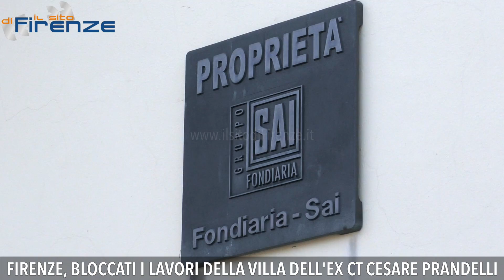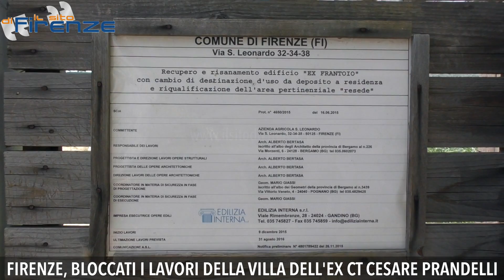Firenze, bloccati i lavori alla maxi villa di Prandelli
video di Matteo Calì - La megastruttura che vedrete nei primi secondi del video che segue, si affaccia sulle colline di Firenze, ed è di proprietà di Cesare Prandelli, ex allenatore della Fiorentina e ct della nazionale italiana di calcio. Fino a qualche mese sulla panchina dell’Al Nasr, a Dubai, negli Emirati Arabi.
E’ l’ex frantoio in via di San Leonardo, che il mister ha acquistato nel 2014 da Unipol, e dove oggi ha sede l’azienda agricola che gestisce con la compagna.
Siamo in uno dei luoghi più ambiti e suggestivi di Firenze, e la zona è sotto tutela e vincolo paesaggistico, proprio per la sua bellezza.  Anche se dal 2015, il Comune lo ha riqualificato come collina coltivabile, sebbene l’area sia compresa tra piazzale Michelangelo, piazza Pitti e il centro storico Unesco.
Così mister Prandelli ha potuto iniziare i lavori, che vanno avanti da anni con la costruzione di imponenti edifici. infatti nel progetto dell’ex ct c’è una vera e propria maxi villa, con una distesa di terreni fino al giardino di Boboli.  Oggi pero i lavori alla residenza di Prandelli hanno subito lo stop del Comune di Firenze, infatti, le ultime modifiche al progetto sono state bloccate dall’ufficio urbanistica che ha bocciato due volte gli ‘schemi’ del mister. Ora l’ex tecnico viola avrà un mese di tempo per presentare un progetto diverso o accontentarsi di quello precedente. insomma, una situazione complicata.